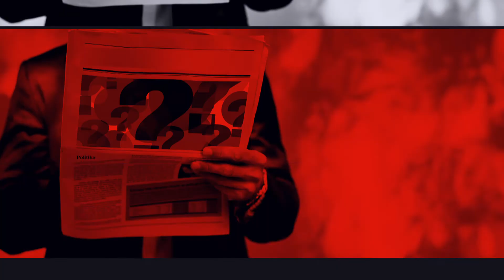Egyenesben – 2022.03.16. – Nagy Ervin; Nagy József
Bakos Norbert az Egyenesben című műsorban Nagy Ervinnel, a XXI. Század Intézet elemzőjével és Nagy Józseffel, a 24.hu újságírójával beszélget az alábbi témákról:
- Békemenet vs. ellenzéki nagygyűlés.
- Elindult a pedagógus sztrájk.
-  Kampányfinis – egyre nagyobb a Fidesz előnye.
- Háború és következményei.